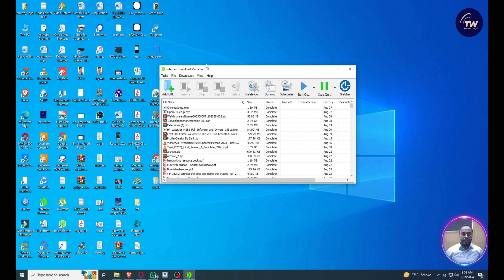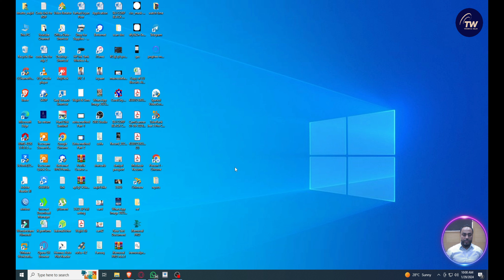How to stop idm update notification - 2024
IDMLover This video I show you how to stop idm update notification.

how to stop idm update notification
idm update disable
how to update idm latest version windows 10
how to update idm latest version windows 7
how to disable automatic update check of idm
disable idm update checking

Technical Wajid
technical wajid